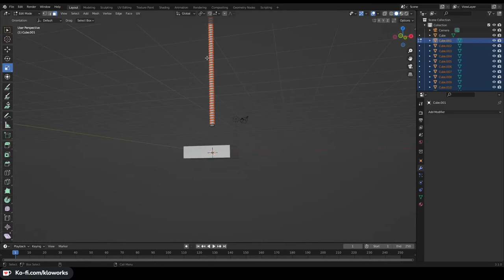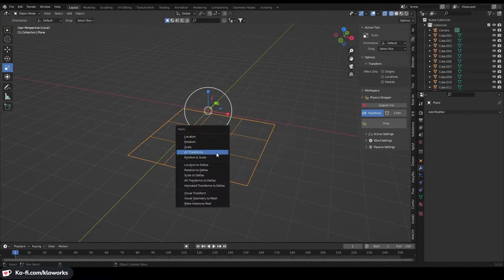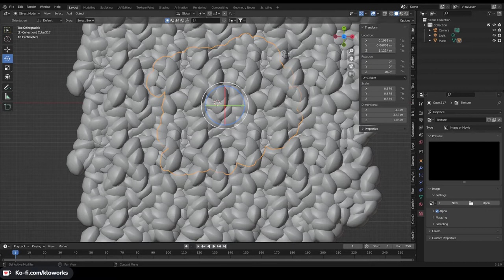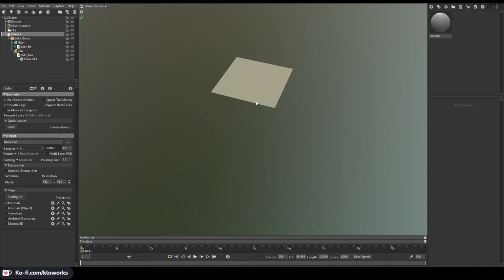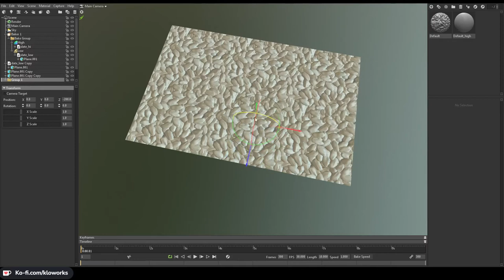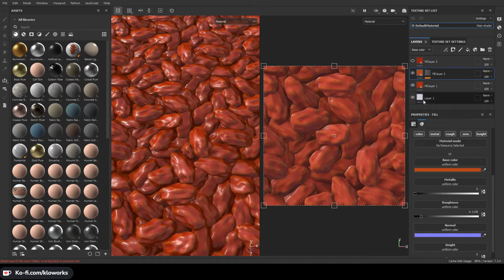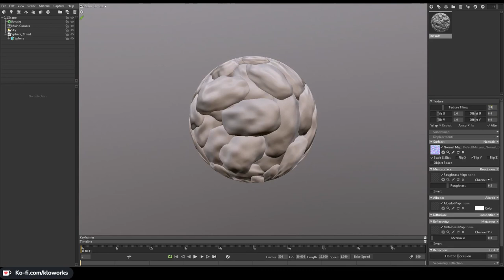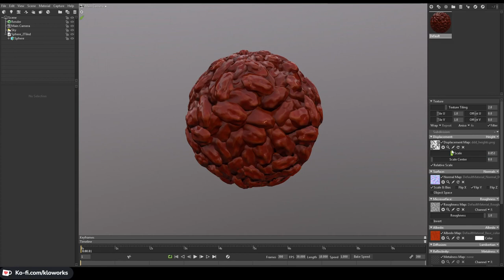Making Dates Material By Modeling In Blender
This is the steps to create tillable Dates Texture.

Thanks